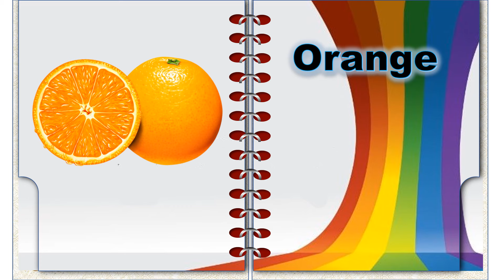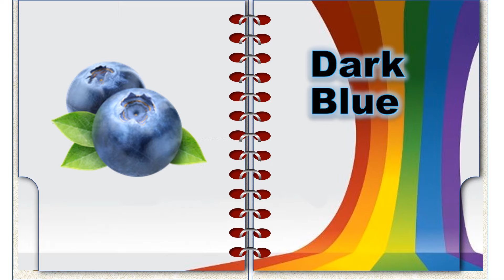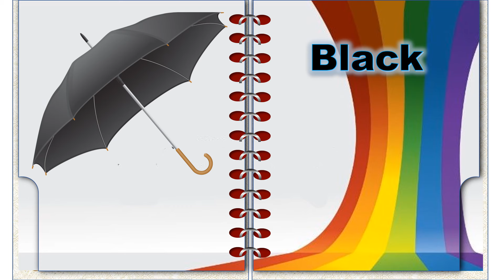Colors book-with name spelling-meaning and its example picture